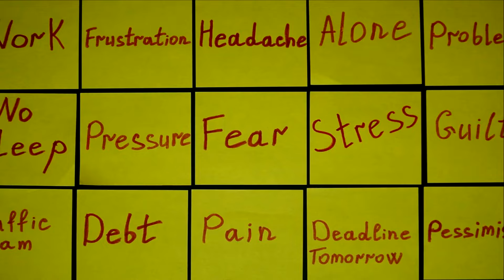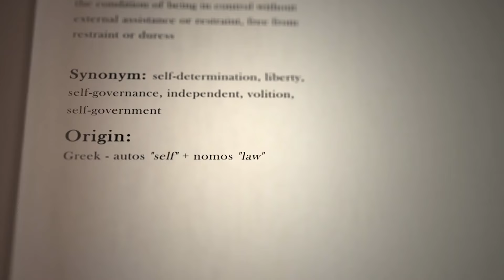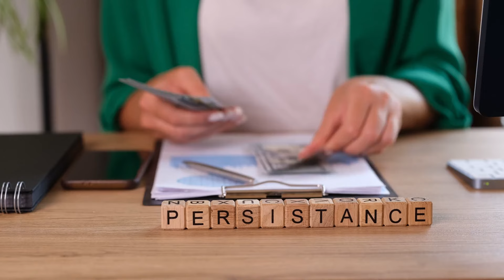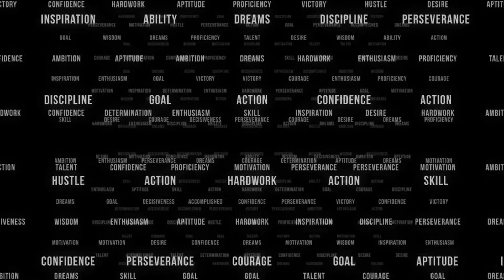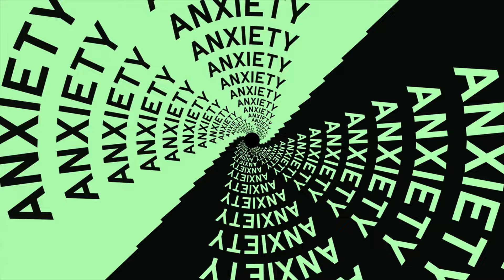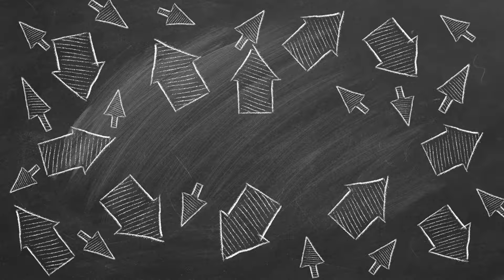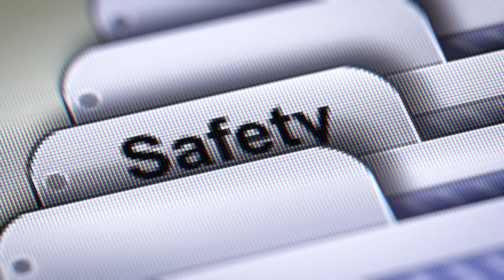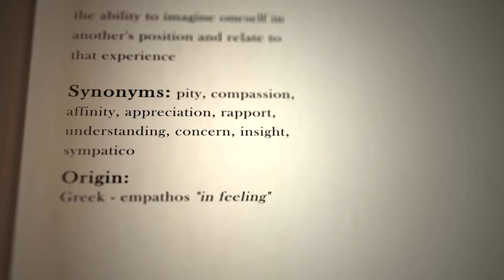Someone says “I bought this course that says you don't have to accept her rejection” Why this is...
Someone says:  “I bought this course that says you don't have to accept her rejection” Why this is the worst advice.

Why "You Don’t Have to Accept Her Rejection" Is the Worst Advice

Today, we're addressing a dangerous piece of advice that you might come across in dating courses or relationship advice forums: “You don’t have to accept her rejection.” This mindset can lead to harmful behaviors and misunderstandings. Let’s explore why this is the worst advice and how to handle rejection respectfully and maturely.

Understanding Rejection
Rejection is a natural part of dating and relationships. It happens when one person’s feelings or interests aren’t reciprocated. While rejection can be painful, it’s essential to handle it with grace and respect. Failing to accept rejection can lead to negative consequences for both parties involved.

Why "You Don’t Have to Accept Her Rejection" Is Harmful
**1. Disrespect for Boundaries

Not accepting rejection shows a blatant disrespect for the other person’s boundaries. Everyone has the right to choose who they want to be with. Ignoring or challenging their decision disregards their autonomy and can make them feel unsafe or uncomfortable.

**2. Encourages Harassment

This advice can lead to persistent and unwanted advances, which can quickly escalate into harassment. Continuously pursuing someone who has clearly expressed disinterest is invasive and disrespectful. It’s crucial to recognize and honor someone’s right to say no.

**3. Erodes Trust and Respect

Respect and trust are foundational to any healthy relationship. Ignoring rejection erodes these essential elements. If someone feels their boundaries aren’t respected, they’re unlikely to feel safe or valued in the relationship, damaging any chance of a positive connection.

**4. Fosters Unhealthy Relationship Dynamics

Ignoring rejection can lead to manipulative and coercive behaviors, creating an unhealthy dynamic from the outset. Healthy relationships are built on mutual respect and consent, not on pressure or persistence in the face of clear boundaries.

**5. Impacts Self-Esteem

Continually trying to win over someone who has rejected you can negatively impact your self-esteem. It’s important to recognize your worth and not tie your self-value to someone else’s acceptance or rejection. Learning to accept rejection gracefully helps build resilience and self-respect.

How to Handle Rejection Respectfully
**1. Accept Their Decision

The first step in handling rejection is to accept it. Understand that everyone has the right to their own feelings and choices. Accepting their decision shows maturity and respect for their autonomy.

**2. Respond Graciously

Responding graciously to rejection can leave a positive impression. Thank the person for their honesty and express that you appreciate their clarity. This response shows emotional intelligence and respect.

**3. Reflect and Learn

Take some time to reflect on the experience. Understanding why the rejection happened can provide valuable insights and help you grow. Consider if there are any patterns or behaviors you can improve for future interactions.

**4. Move Forward

It’s important to move forward after rejection. Holding onto unreciprocated feelings can prevent you from finding someone who truly values and reciprocates your feelings. Focus on self-care and open yourself up to new possibilities.

**5. Respect Their Space

Give the person who rejected you the space they need. Continually contacting or trying to change their mind is intrusive and disrespectful. Show that you respect their boundaries by maintaining appropriate distance.

The Positive Side of Rejection
**1. Clarifies Compatibility

Rejection can clarify compatibility. If someone isn’t interested, it’s better to know early on rather than investing time and emotions in an unbalanced relationship. Rejection helps you find someone who is genuinely compatible with you.

**2. Builds Resilience

Handling rejection gracefully builds emotional resilience. Each experience can teach you more about yourself and improve your approach to future relationships. Resilience helps you navigate the ups and downs of dating with a healthier mindset.

**3. Encourages Self-Improvement

Rejection can be an opportunity for self-improvement. Reflect on any constructive feedback or personal areas for growth. Use this insight to enhance your personal development and relationship skills.

Every rejection opens the door to new opportunities. It frees you to meet someone who is truly interested and compatible with you.

Thank you for joining us in this important discussion. Your support helps us continue creating valuable content for you.